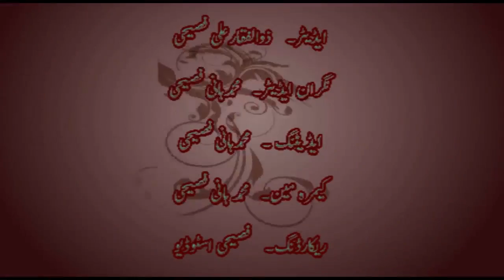FASIHI TV Official -One day garlic Part-03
FASIHI TV Official